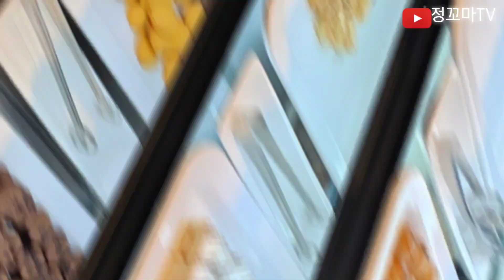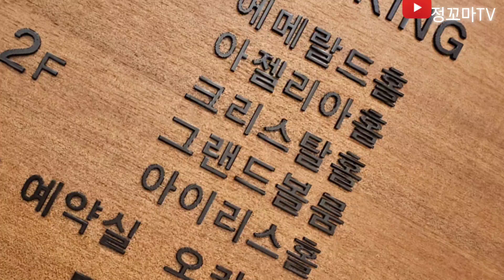hw컨벤션센터 종로맛집 종로구부페 종로구뷔페 종로구밥집 평창동맛집 북창동맛집